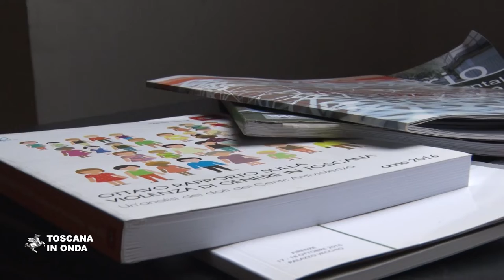Fase due, le nuove regole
Dal 18 maggio sono entrate in vigore le nuove disposizioni emanate dal Governo d'intesa con la Conferenza delle Regioni per ridurre il rischio di contagio da Covid-19 nei luoghi pubblici, di lavoro e negli esercizi commerciali. La Regione Toscana ha adottato anche altre misure che permettono lo spostamento in regioni diverse dei residenti in Comuni confinanti previa comunicazione dei sindaci ai rispettivi prefetti ed il divieto temporaneo di mettere a disposizione giornali e riviste nei luoghi pubblici o aperti al pubblico per la consultazione promiscua. La notizia